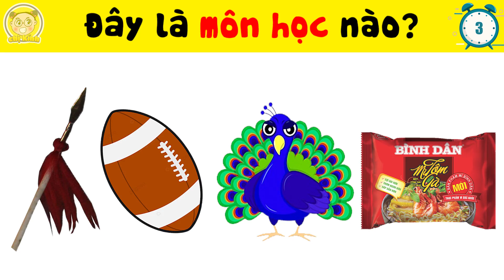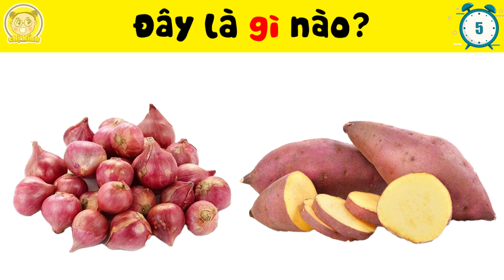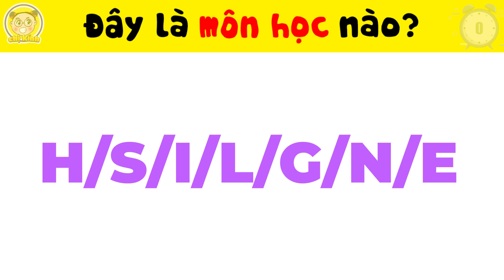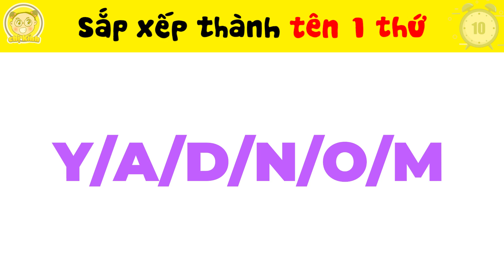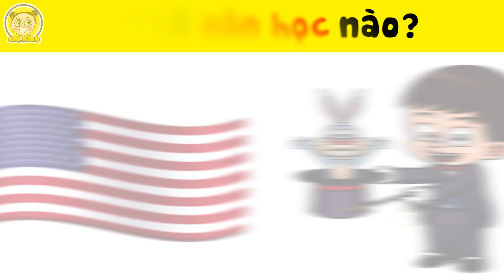15+9 Câu Đố Đuổi Hình Bắt Chữ Siêu Khó Chỉ Dành Cho Học Sinh Giỏi Cấp Tỉnh Mới Trả Lời Được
15+9 Câu Đố Đuổi Hình Bắt Chữ Siêu Khó Chỉ Dành Cho Học Sinh Giỏi Cấp Tỉnh Mới Trả Lời Được